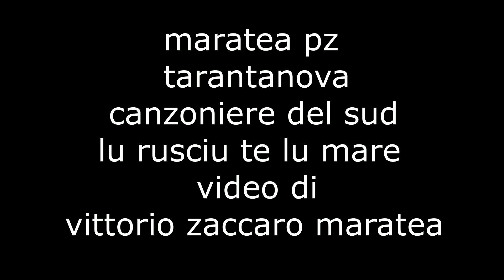maratea tarantanova lu rusciu te lu mare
maratea pz il centro storico - il concerto dei tarantanova canzoniere del sud lu rusciu te lu mare - 2024 ---

- tiktok - vittorio zaccaro maratea -